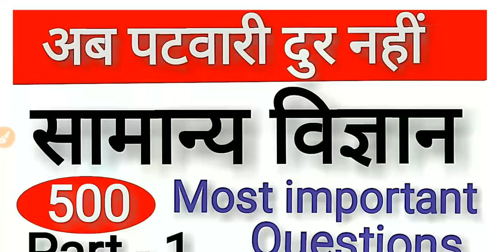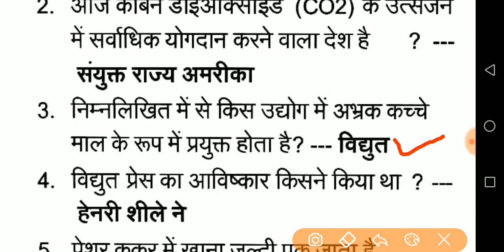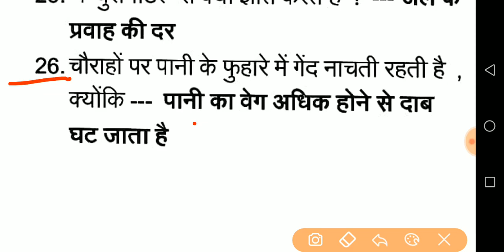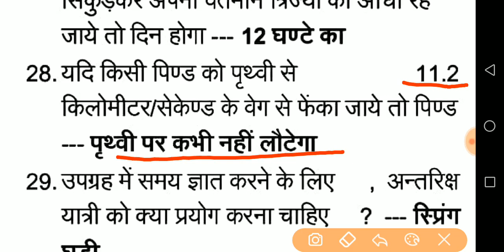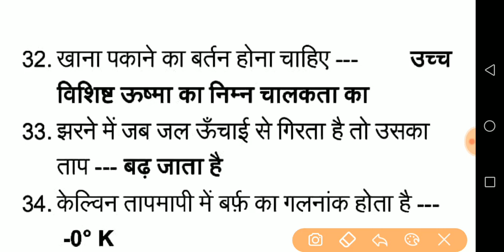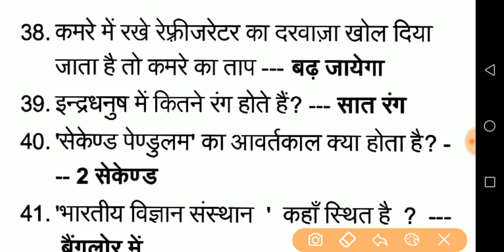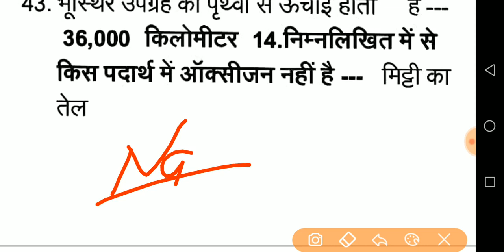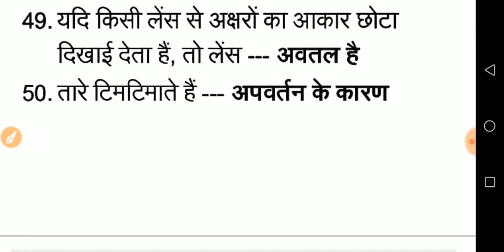Science की क्लास पटवारी के लिए || Class-1 || (Science के ओबजेक्टिव most Questions |2019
Science की क्लास पटवारी के लिए.
PATWARI के लिए science के most important Questions जो एक्जाम में बार बार पूछे जाते हैं.

Science के ओबजेक्टिव Questions पटवारी के लिए.
PATWARI के लिए science के ओबजेक्टिव Questions.
Most important Questions पटवारी के लिए.

👉  Account Detail

Name : Sandeep
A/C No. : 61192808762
IFSC : SBIN0031522